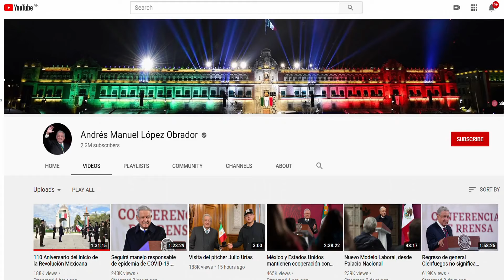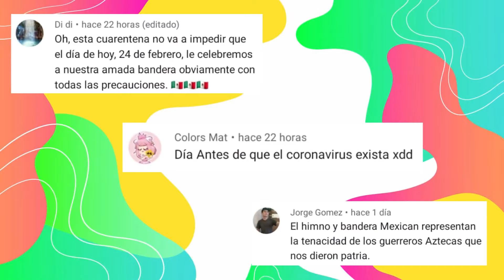🇲🇽MÉXICO CELEBRA EL DÍA DE LA BANDERA CON LOS MAYORES HONORES | REACCION BANDERA DE MÉXICO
Un Mate Mexicanizado, es una gran familia conformada por Noemí y Gonzalo, donde el objetivo siempre va ser poderles inculcar un poquito 👌🏼 de nuestra cultura que está tanto la mexicana 🇲🇽🤠 como la argentina 🇦🇷🍖 y esto atravez de nuestra experiencia.
Recuerden que aquí SIEMPRE vamos a estar para servirles y ayudarles en cualquier cosa!😊Les mandamos un abrazo 🤗 GIGANTE! 😘